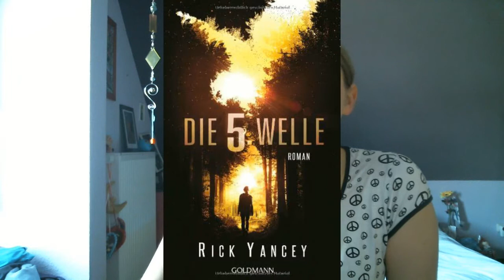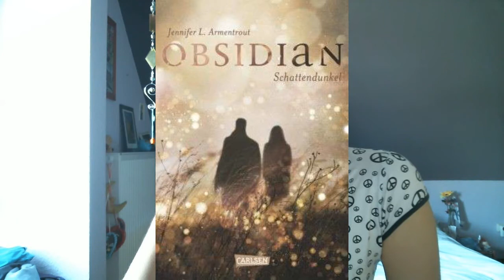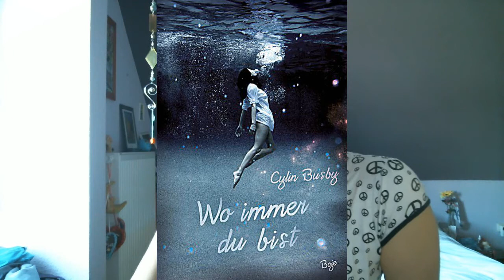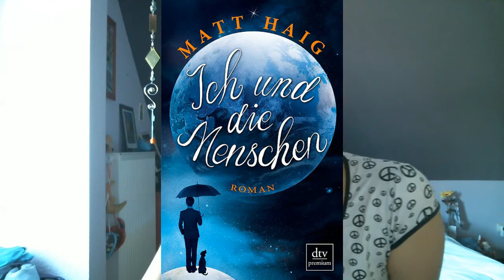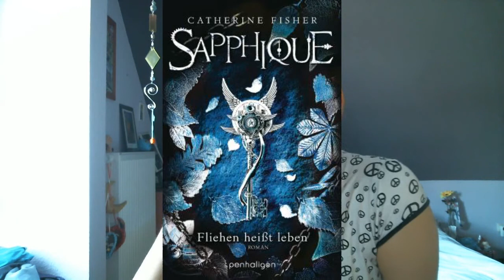[Neuerscheinungen] April 2014